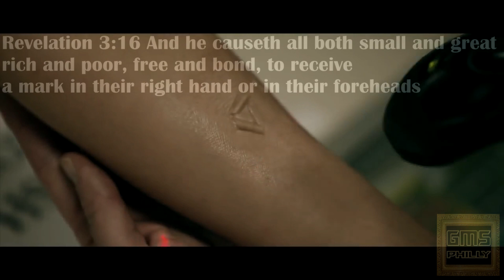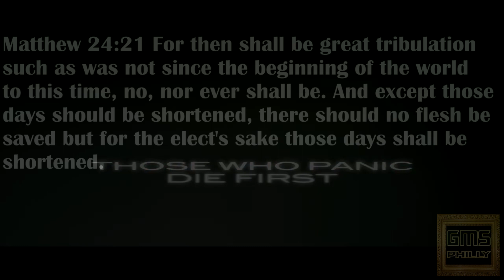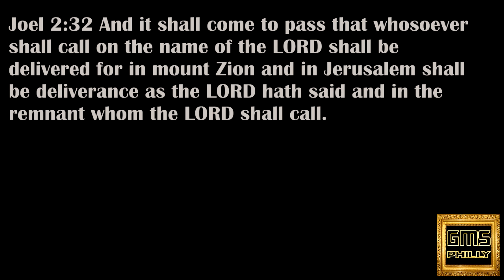PT3 VISUAL: MARTIAL LAW RFID CHIP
JUNE 25, 2014 SAMPLED FROM GRAY STATE TRAILER

TURN VOLUME UP FOR ENDING 1984 QUOTE I COULD NOT GET SOUND ANY HIGHER